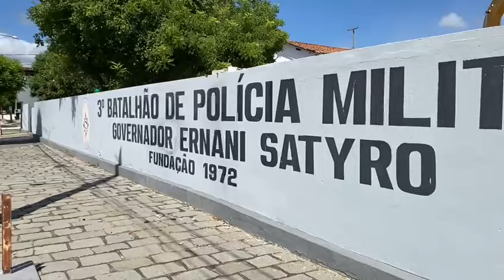Demolição do prédio do 3º Batalhão de Polícia Militar, em Patos PB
Na manhã desta quinta-feira, dia 30 de maio de 2024, o comandante do 3º Batalhão de Polícia Militar (3º BPM), Tenente-Coronel Esaú, bem como soldados que estavam à paisana, além de alguns curiosos, acompanharam o início da demolição das estruturas do prédio do 3º BPM.

A demolição começou por volta das 08h00 e a previsão para que o novo prédio fique pronto é de 10 meses. A obra foi autorizada pelo Governador João Azevedo e pelo comando-geral da Polícia Militar da Paraíba.

Durante 52 anos, na Rua Dr. Enaldo Torres Fernandes, Jardim Lacerda, no grande Bairro Belo Horizonte, em Patos, o prédio abrigou o funcionamento do 3º Batalhão de Polícia Militar (3º BPM). Agora, no mesmo espaço, será construído o novo prédio com arquitetura completamente planejada para o órgão de segurança pública.